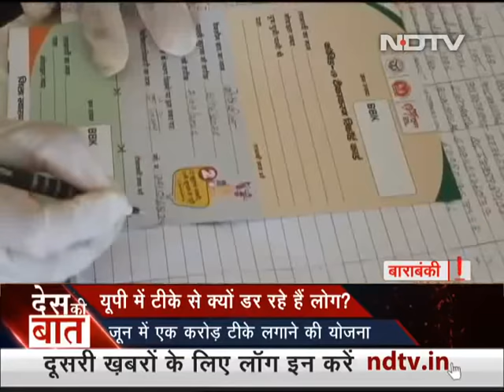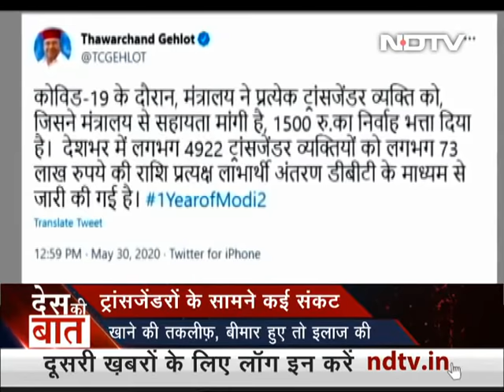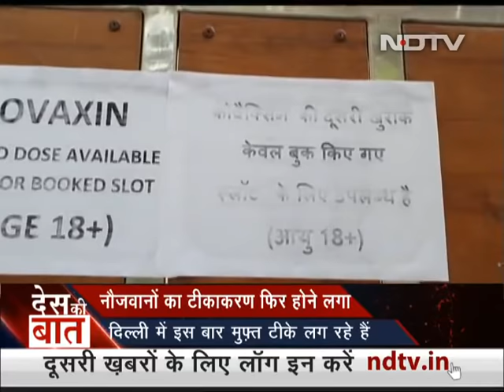Des Ki Baat: Municipal Official Personally Inspects Drain Cleaning Work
Des Ki Baat - June 8, 2021: A woman official of Bhiwandi-Nizampur Municipal
Corporation (BNMC) entered a manhole to inspect the desilting work before the monsoon season in Maharashtra's Thane district. The video of the same has gone viral on social media. The town of Bhiwandi often suffers from waterlogging due to choked drains during the monsoon season. (Audio in Hindi)